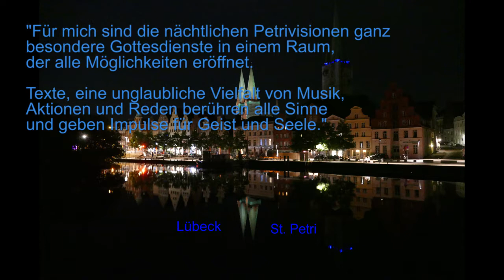Best of Petrivision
von Reinhard Eggers, 2017.